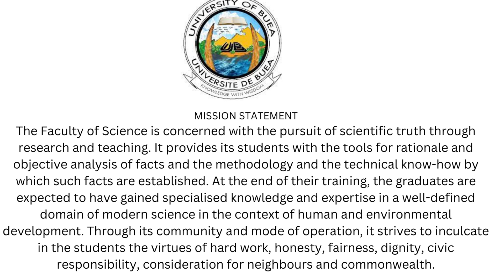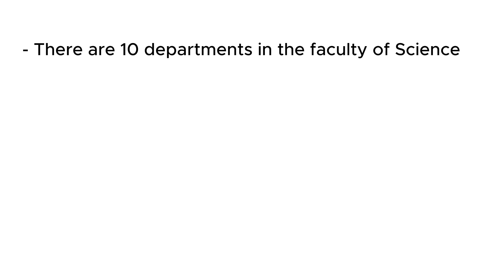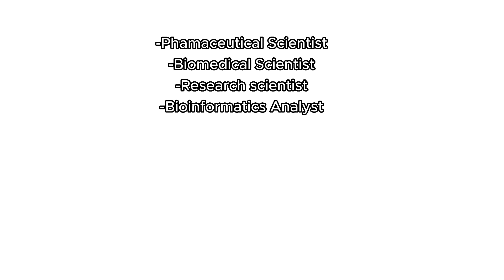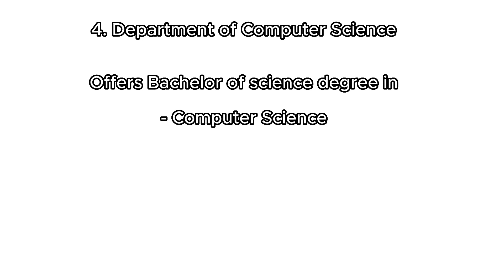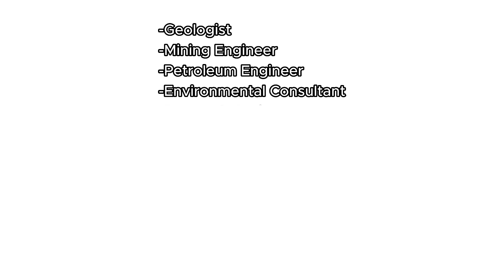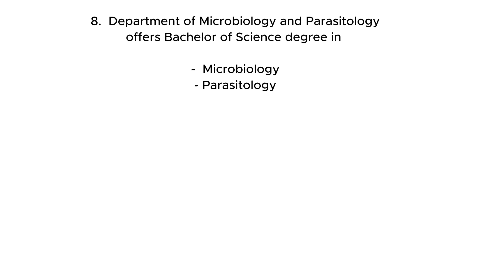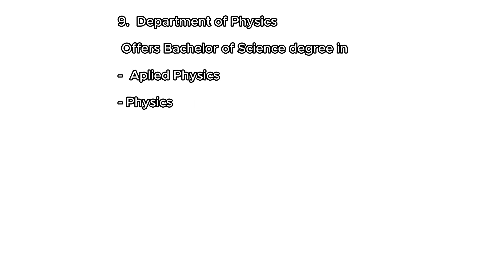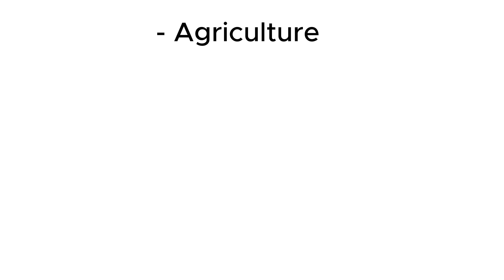Undergraduate Programs in the Faculty of Science at the University of Buea: Job Opportunities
This video provide all the departments present in the faculty of science, all its degree programs and necessary Job opportunities after graduation. Check it out now.